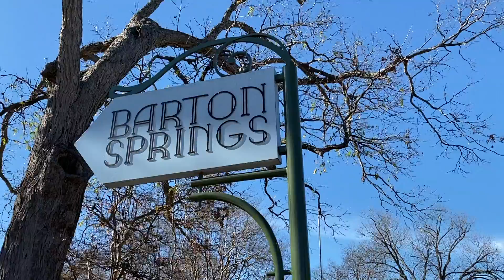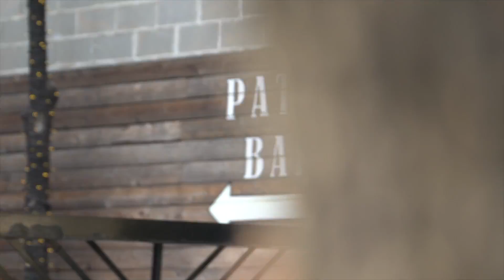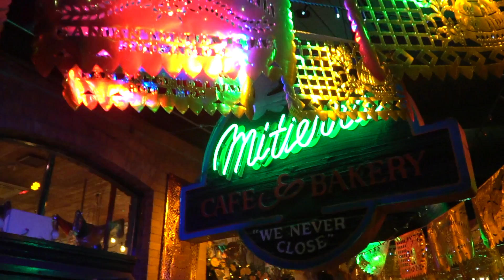NOT YOUR AVERAGE GUIDE to Austin, Texas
Follow on Instagram: @DownieLive & @WillEdmond

Some of the activities and things we did in Austin Texas:
-Jacob's Well
-The Blue Hole
-Barton Springs Pool
-Food Trucks
-The Oasis
-Buc-Eee's
-Riverwalk in San Antonio, TX
-Gruene Hall in Gruene, Texas

My favourite underwear
My Gear List

DownieLive WIRTH Hat (Proceeds Supporting Mental Health through a Counselling Fund)